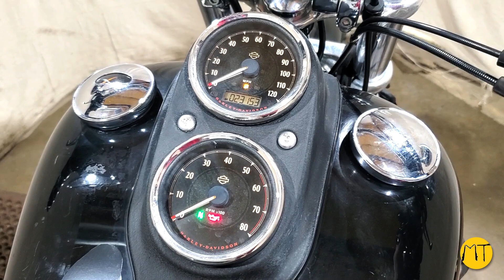2016 Harley Davidson FXDL Dyna Low Rider Disassembly | Mototech271 Used Motorcycle Parts Shop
Welcome to Mototech271, your go-to source for quality used motorcycle parts! In this video, we're disassembling a 2016 Harley Davidson FXDL Dyna Low Rider with just 23,153 miles on the odometer. Whether you're looking to restore your bike or just need some spare parts, we've got you covered.

This Low Rider was meticulously taken apart, and all its good parts are available for purchase on our webstore. From engine components to body parts, find exactly what you need to keep your Harley running strong.

📍 Location: Tyler, Texas